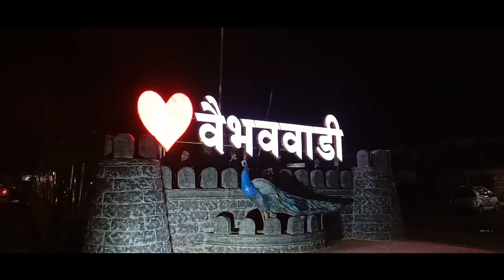कोण म्हणता .. आमच्या वैभववाडीत काय नाय..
आमची वैभवशाली वैभववाडी... निसर्गानं भरभरून दिलय आम्हाला